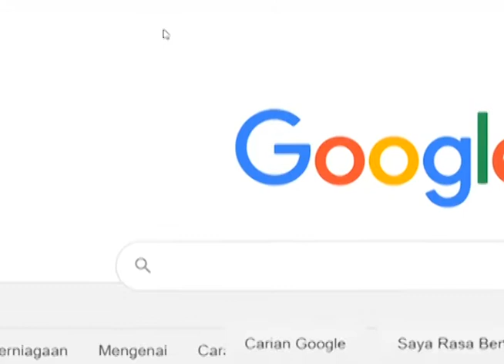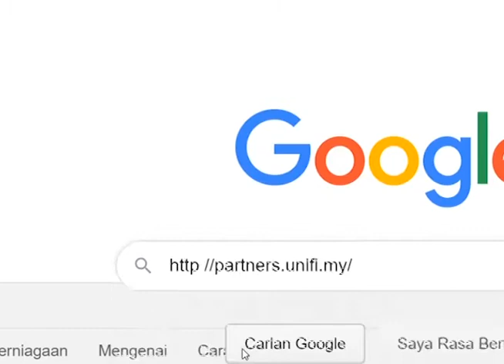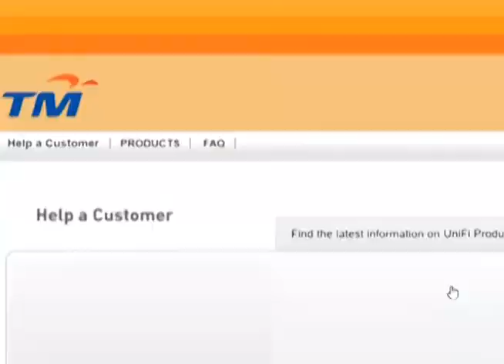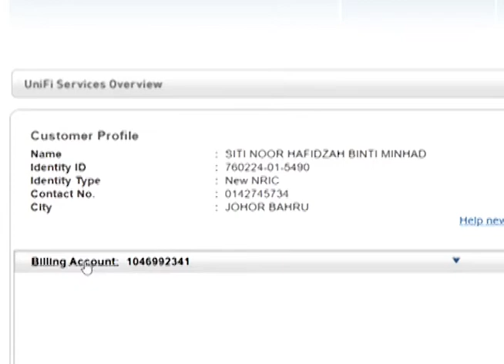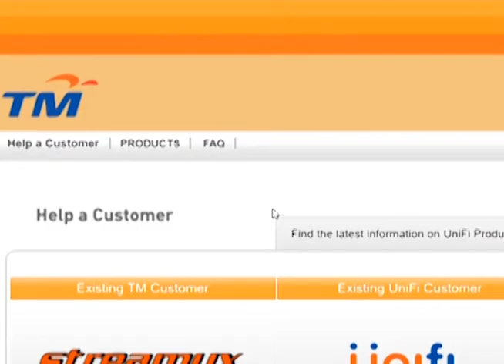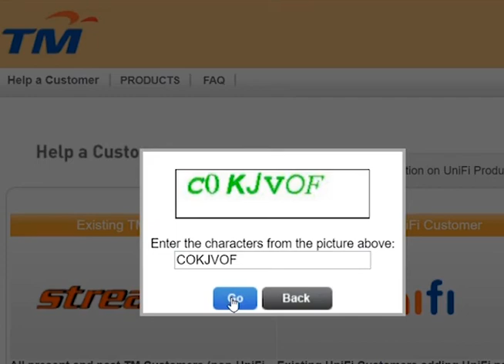EPISOD 3 : PANDUAN MENJADI AGENT UNIFI (SEMAK NO KAD PENGENALAN PELANGGAN)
VIdeo YOutube sangkut sangkut?
Buat LIVE tak 'SMOOTH'?Sekat sekat?
Main LIVE GAME , Kawan TEMBAK kau dulu..Sebab 'HANG'?
Siaran TV 'HiLANG' Sebab 'Hujan'?
Siaran Berulang tapi Bayau Mahal?

Bertukarlah ke UNIFI & HYppTV
👉™️ UNIFI PROMOTION 2020👈
(FIber Optik)
🌐30 mbps - RM 89
🌐100 mbps - RM 129
🌐30 mbps - RM 149 📺
🌐100 mbps - RM 189 📺
🌐300 mbps - RM 199 📺

UNIFI LITE (Copper)
🌐10 mbps - RM89

UNIFI MOBILE
🌐 HOTSPOT 10GB -RM59
UNLIMITED CALL
UNLIMITED DATA
☑️NO DEPOSIT (LOCAL)
☑️FREE REGISTRATION
☑️FREE INSTALLATION**
☑️FREE CHECK COVERAGE

TERUS KE LINK WHATSSAPP KAMI UNTUK MAKLUMAT LEBIH LANJUT 👇👇
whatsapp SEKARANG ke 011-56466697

UNIFI BIZ (Fiber Optik)
🌐800 mbps -RM349
🌐500 mbps -RM299
🌐300 mbps -RM249
🌐100 mbps -RM139

UNIFI BROADBAND (Copper)
🌐8mbps -RM248
🌐4mbps -RM208
🌐2mbps -RM198

FREE CHECK COVERAGE
FREE REGISTRATION